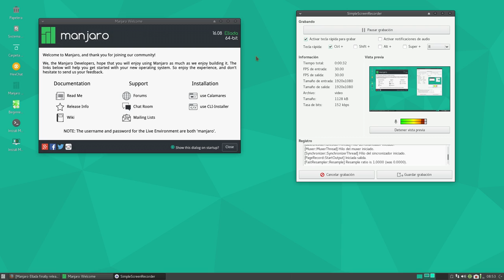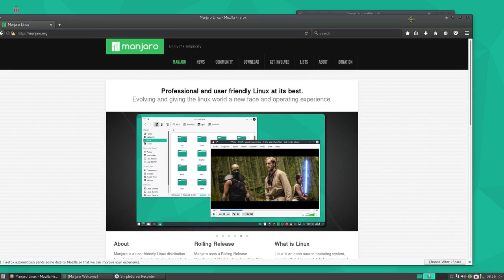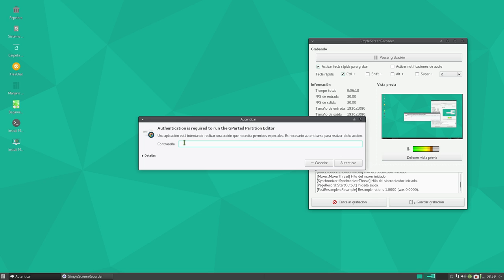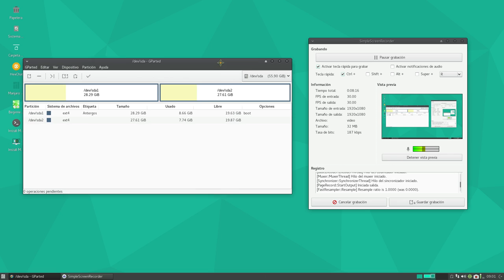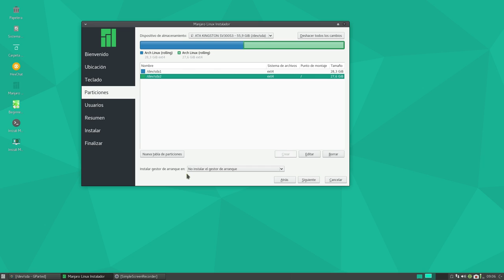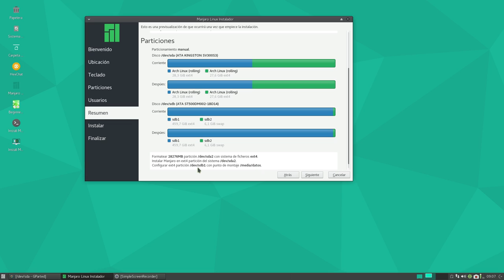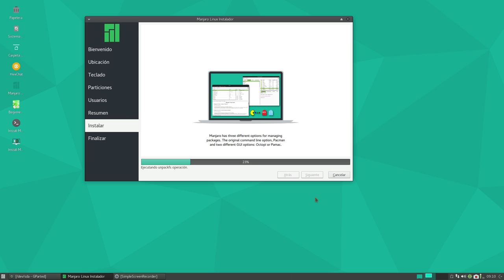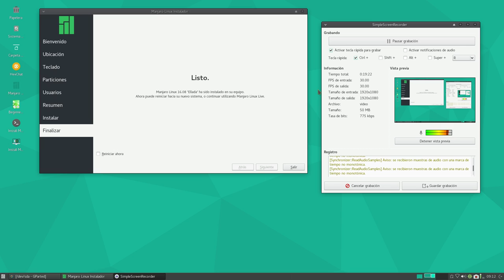Cómo instalar Manjaro 16.08 Ellada en Dual Boot junto a otra distro Linux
Nuevo vídeo de instalación de una distro Linux, en este caso le ha tocado a la última versión estable de Manjaro con numeración 16.08 y nombre código Ellada.

Instalación realizada junto a Antergos en un Lenovo H520s en BIOS Legacy.